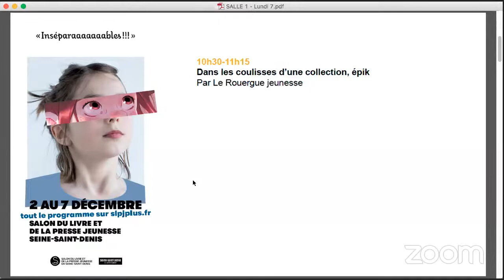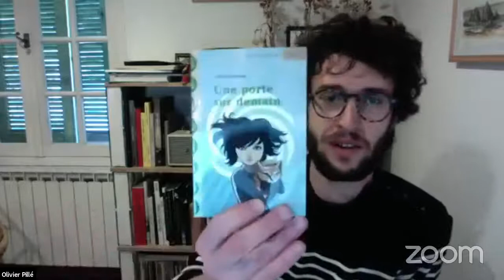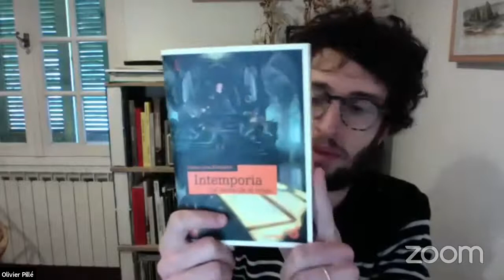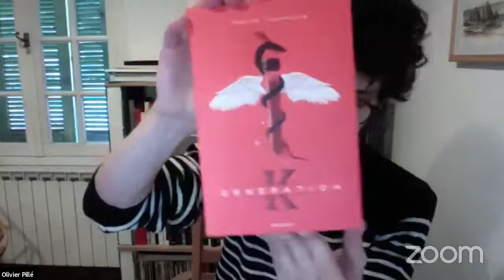Dans les coulisses d'une collection, épik Le Rouergue jeunesse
Par Le Rouergue jeunesse
Avec Olivier Pillé, éditeur romans jeunesse
En 2014, les éditions du Rouergue jeunesse lancent une nouvelle collection de romans, spécialisée dans les littératures de l’imaginaire, pour les adolescents et jeunes adultes : épik. Quelques grands noms de littérature ados y ont trouvé place : Marine Carteron, Benjamin Desmares, Guillaume Guéraud, Stéphane Servant… Coulisses d’une collection et projets de demain.